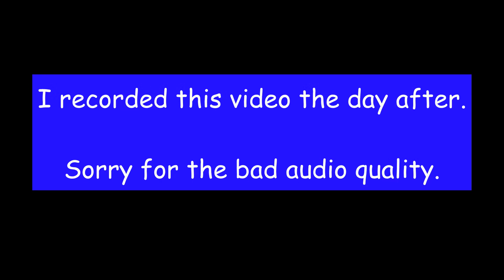Lenovo TAB M10 FHD Plus Unboxing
In this video I am unboxing the Lenovo Tab M10 FHD Plus.
This is my first video in a while with my new camera an microphone so excuse me for the changing audio quality.
This will improve for the upcoming videos.